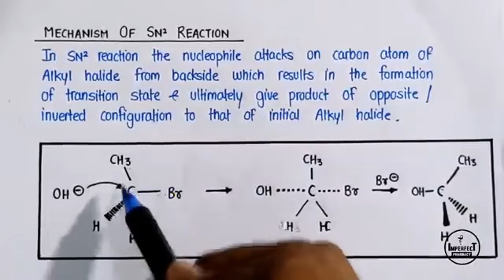11 November 2023